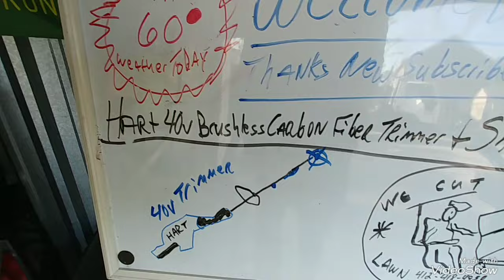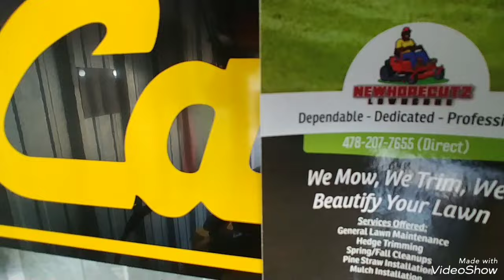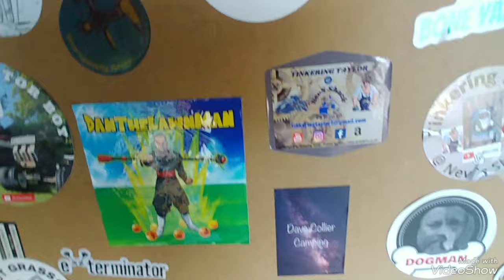Hart 40v Brushless Carbon fiber Trimmer & Shout-out's 📬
Enjoying this 40v Battery Trimmer
@JsCrazyCutzLLC @CuttaSquad@HARTTools hart@VanLoweLawnCare#startingalawncarebusiness